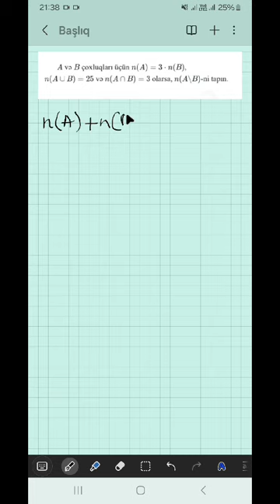SUAL-19. 06.10.2024 tarixli X-XI sinif üzrə sınaq imtahanının X sinif, Riyaziyyat fənnindən izahı